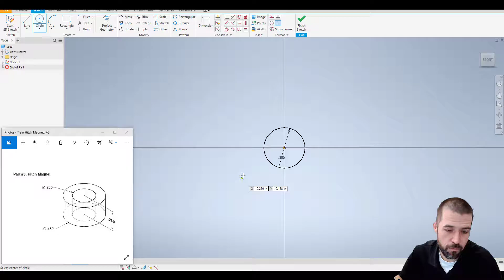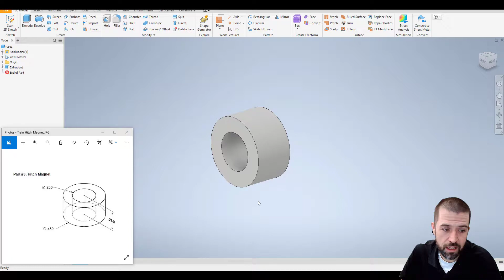Autodesk Inventor: Mini Train Project - Hitch Magnet